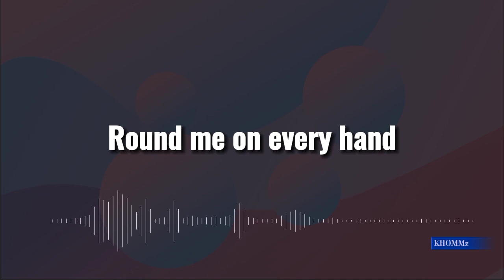Heaven my home lyrics- Asante Acappella